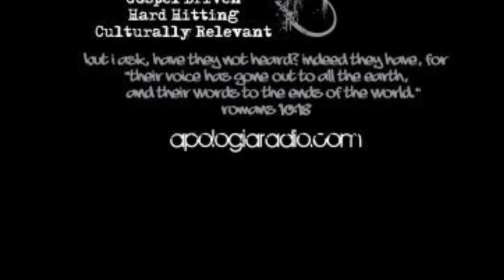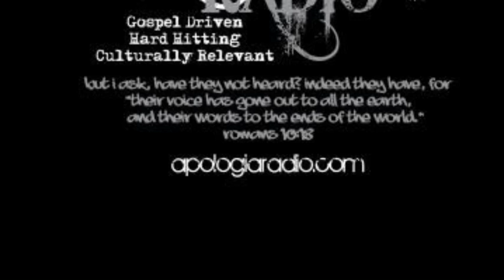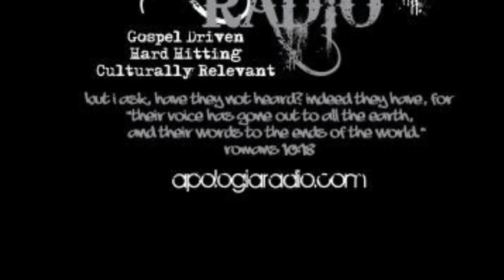Mormon Argues With Christian (audio)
This is the actual audio from a discussion between Jeff Durbin and a Mormon that occurred outside of the Mormon Temple in Mesa, Arizona during their Christmas lights event. Jeff and his team bring the Gospel to the Latter-day Saints during the two main events held at this temple every year.